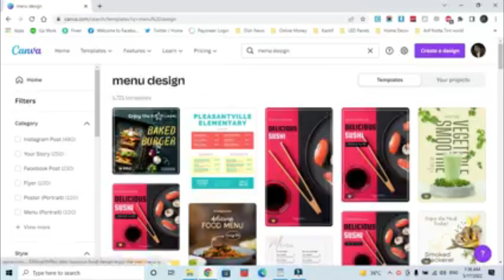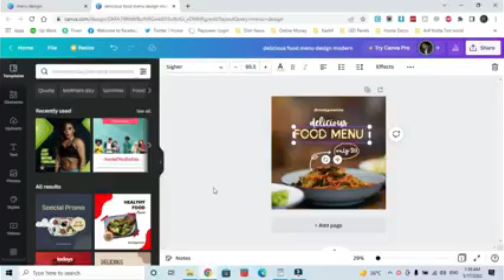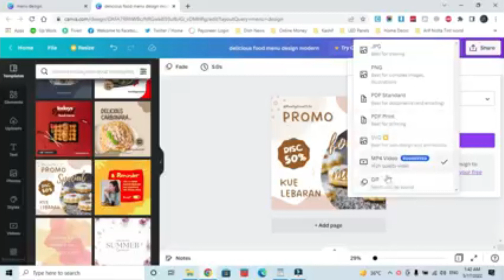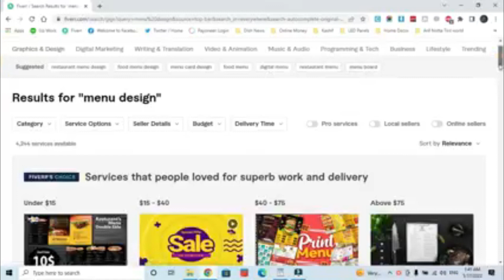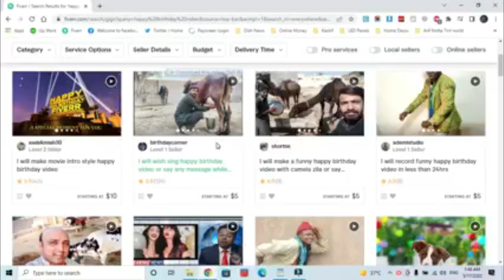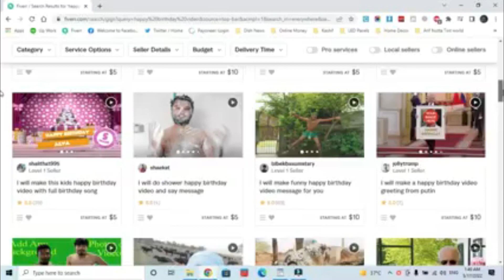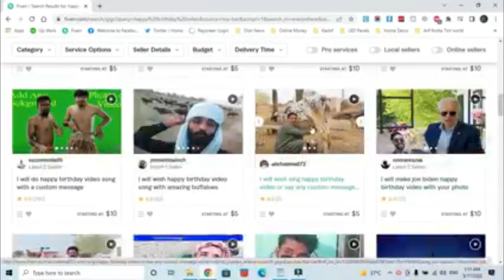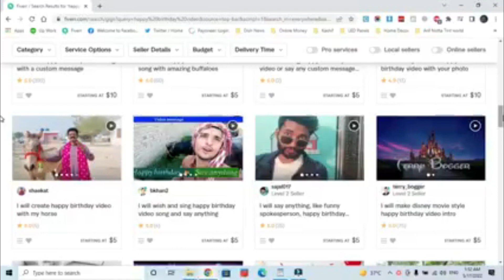How to earn money from fiverr | Say HBD & Earn || Easy Way To Earn Money From Fiverr